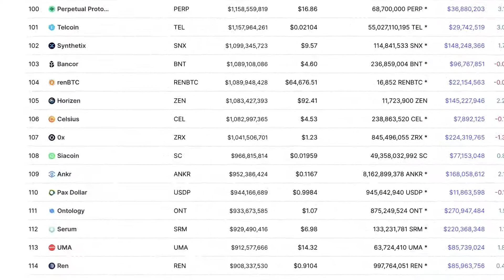Raoul Pal: Invest In This In 2022 For Massive Gains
Video content: Raoul Pal, crypto, cryptocurrency, gunr crypto, mmcrypto, restart, reset, the big reset, banks USA, savings banks USA, economy USA, finance USA, money USA, capital USA, stocks USA, stock exchange USA, real estate USA, politics USA, media USA, gold, gold coins, silver, precious metals, bitcoin , Cryptocurrency, currency crisis, currency reform, financial community, financial policy, financial market, banks, financial crash, euro crash, bank crash, investment, euro crisis, economic crisis, bankruptcy, bankruptcy, inflation, credit, insolvency, profit, system change, reset, crash, finance, finance, money , Trade, goods market, means of payment, securities, cash, bank balances, claims, debt capital, interest, liabilities, purchasing power, central banks, ECB, precious metals, expropriation, system change, stock market trend, success channel, company, state, Raoul Pal, Gareth Soloway, Lyn Alden, Mike Mcglone, Willy Woo, Plan B, Cathie Wood, Robert Kiyosaki, Kevin O'Leary, crash, cash, microstrategy, Michael Saylor, gold, central banks, currency, economy, government, politics, stocks, assets, real estate, money, future, inflation , Recession, Technology, Asset Advisor, Finance, Crash, Cash, Microstrategy,  Bitcoin, BTC, cryptocurrency, gold, central banks, currency, economy, government, politics, money print, assets, stocks, ethereum, fortune, investment, PayPal, stock market, real estate, money, future, inflation, recession, technology